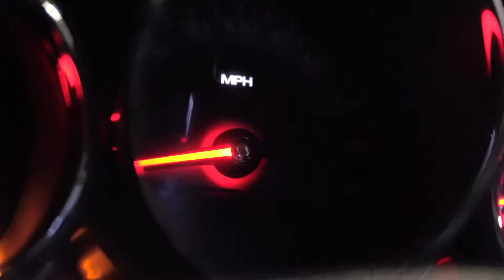Mightnight V8 Battle! C63 vs CTS-V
We took advantage right before our state went into lockdown, to get out late one night and film with some deserted streets! A simple cat and mouse game was the idea behind the film with a happy meetup at the end cause they share the same passion! Enjoy!

Camera: Sony A7S2, A6300
Stabilizer: Ronin M
Monitor: Atomos Shinobi
Cage: SmallRig
Mic: Rode VideoMic Go
GorillaPod